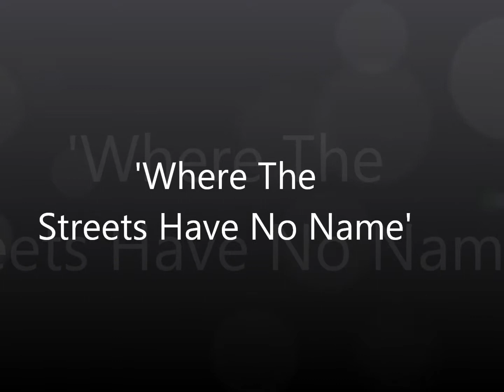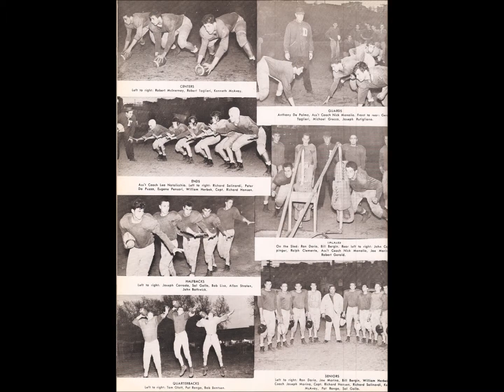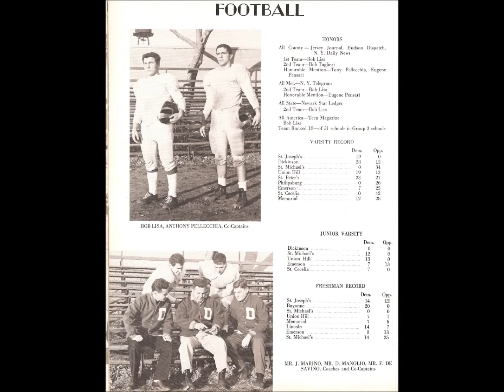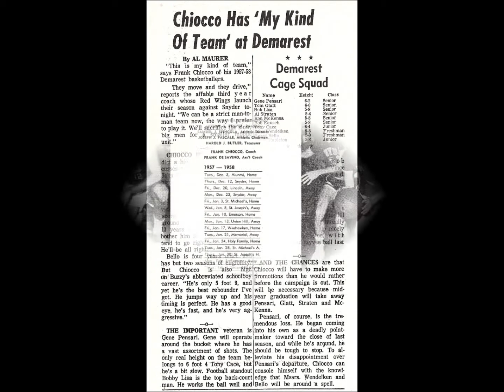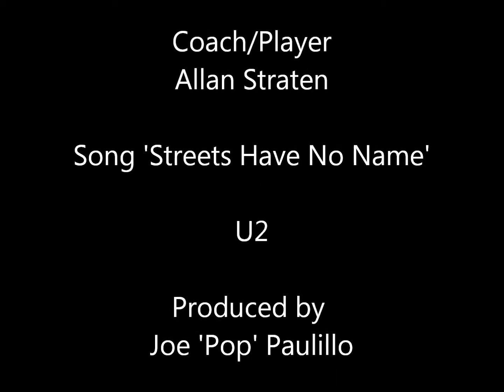Hoboken - Where The 'Streets Have No Name'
Review Coach Allan Straten Hoboken High School